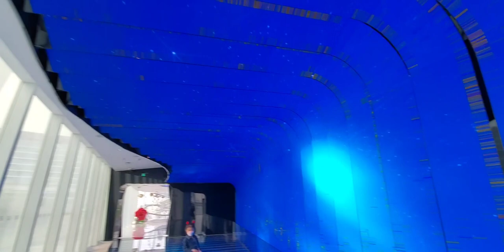zhengzhou ferris wheel#subscribe dubai india #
Created by //@rosemary godin
zhengzhou ferris wheel is a 12o-metre
390ft tall giant ferris wheel at century